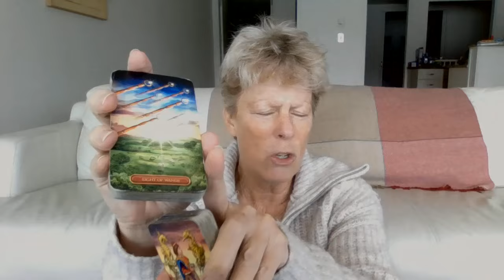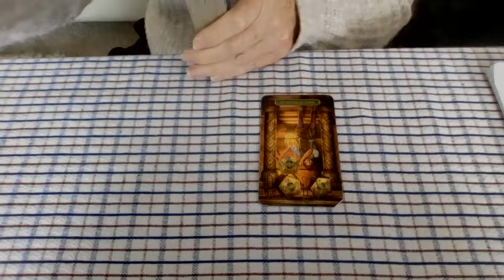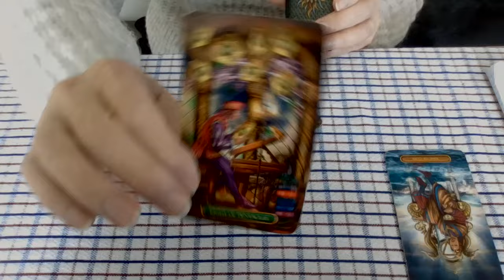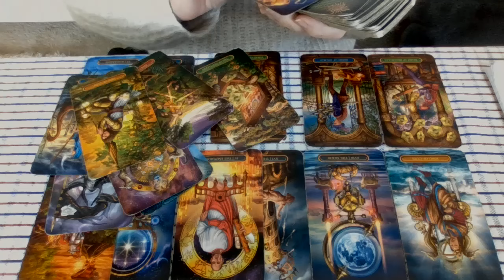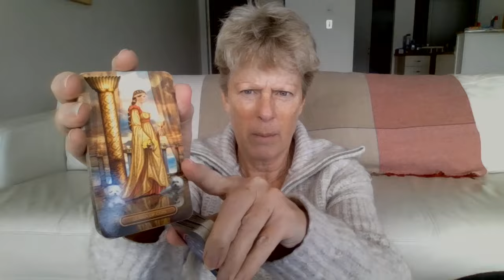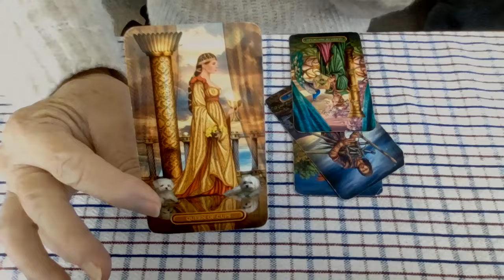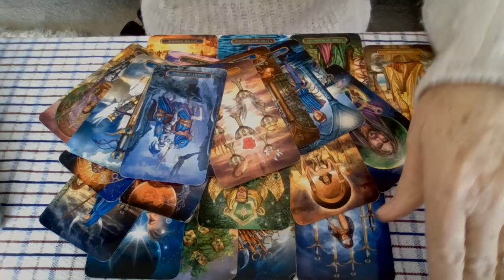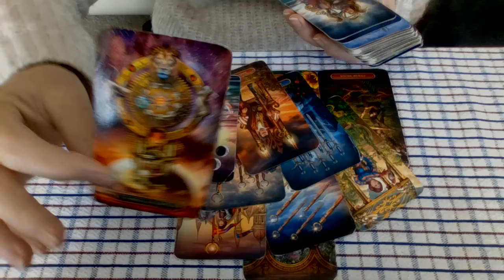Was there a change in Kremlin leadership?